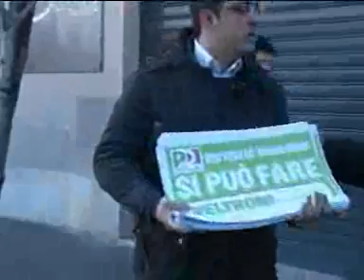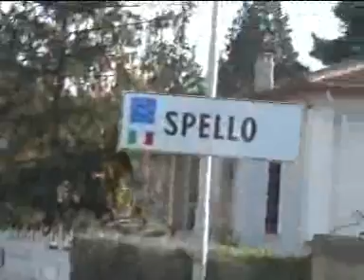In viaggio verso Spello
I giovani parlano del Partito Democratico durante il viaggio verso Spello